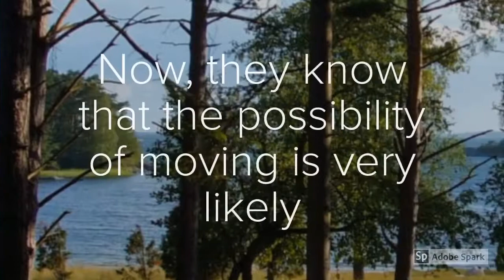Frisco TX New Homes